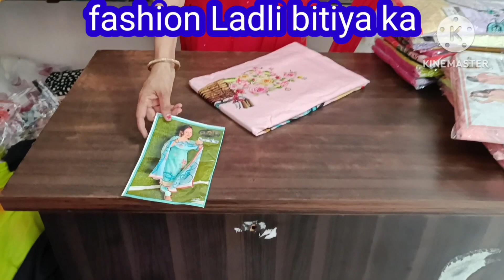🌹इन सूटों ने मचाया धमाल 🌹ऑडर नंबर=9817127853🌹💯👌🙏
🌹इन सूटों ने मचाया धमाल 🌹 ऑडर नंबर 🌹💯👌🙏